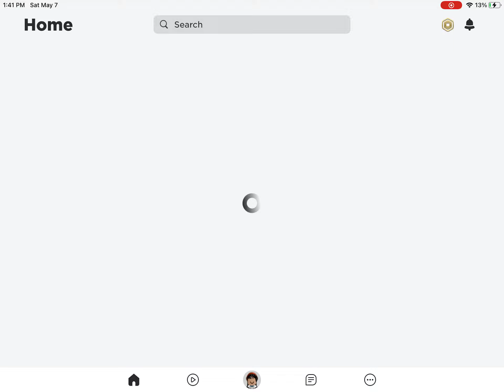My first video and can you pls follow my roblox account